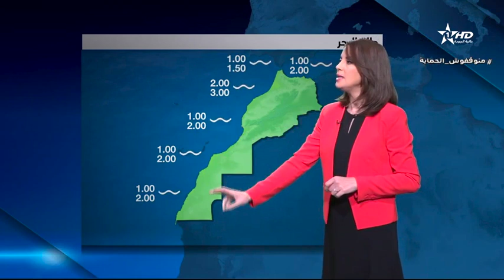الأخبار الأخيرة الأولى23/01/2023